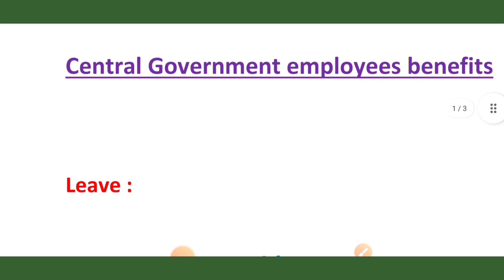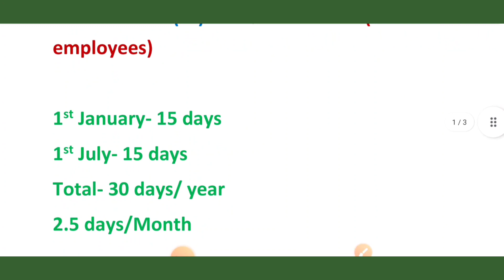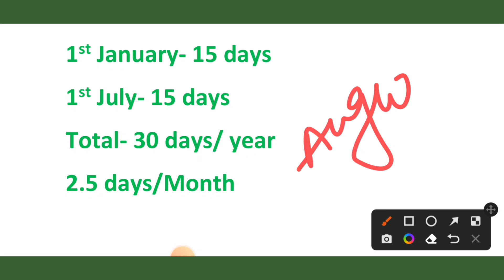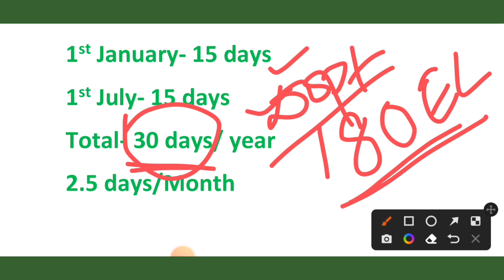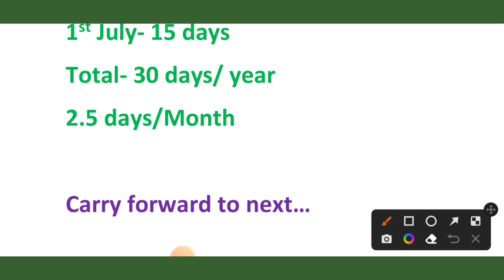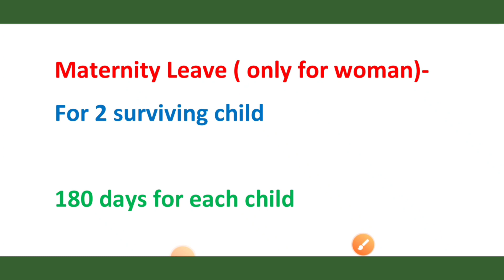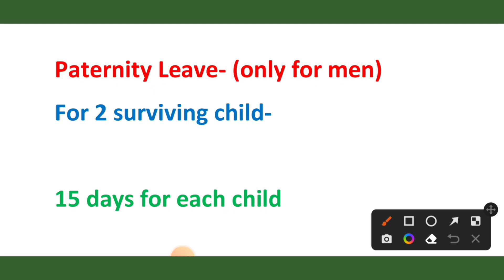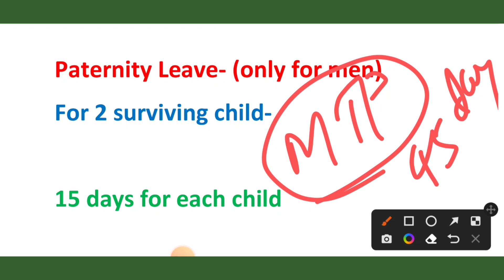NVS/SSC/Railway/ICAR etc की तैयारी करने वाले जरूर देखें। Central Government job benefits। Leave rule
central government job benefits
central government job leave
dopt leave rule 1972
dopt earned leave rule 1972
dopt paternity leave rule
dopt maternity leave rule
dopt rule 1972
ssc aspirants must watch
railway aspirants must watch
nvs aspirants must watch
icar assistant aspirants must watch
central government job seekers must watch
how many earned leave granted per year
maternity leave
paternity leave
casual leave
earned leave